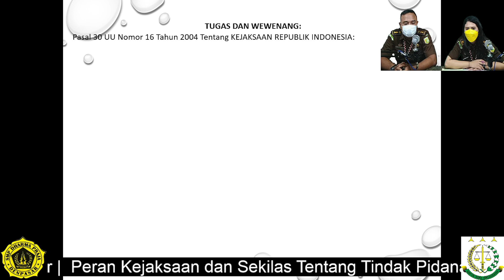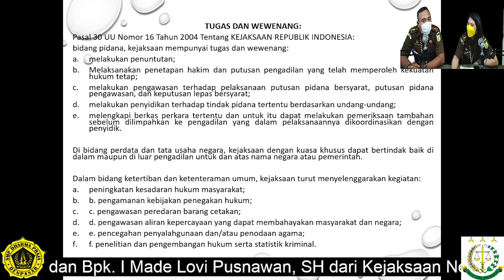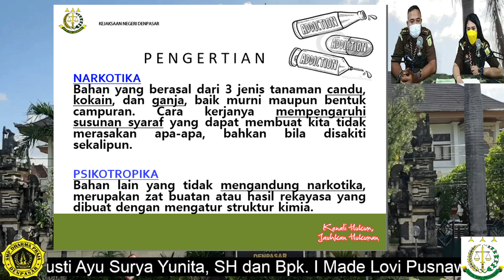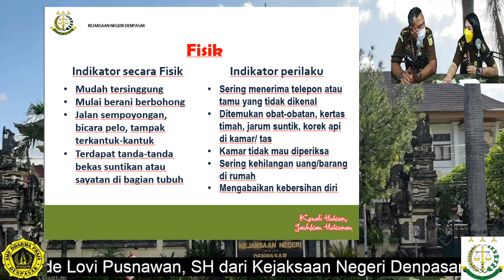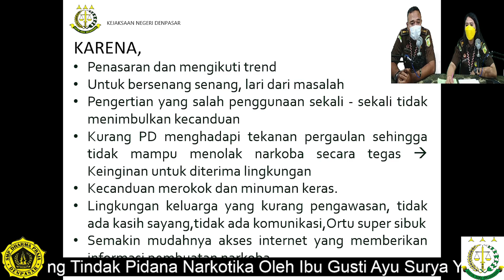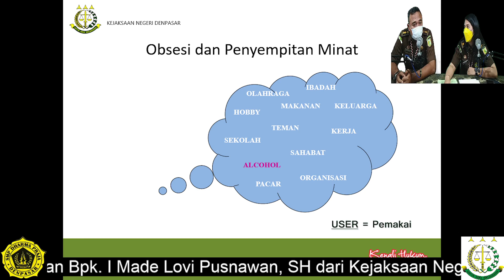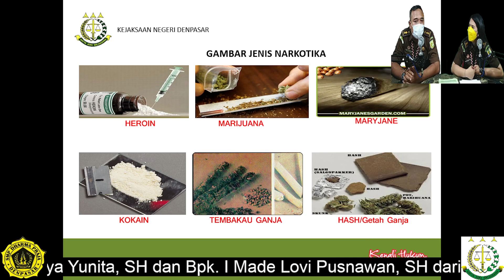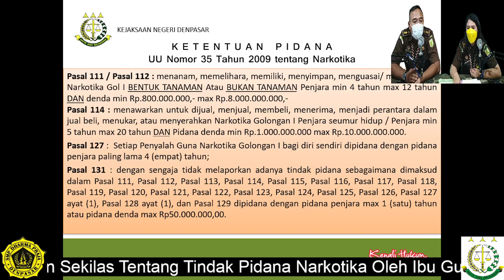Jaksa Masuk Sekolah (MPLS Online SMP Dharma Praja 2021)